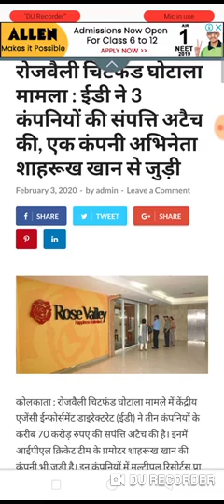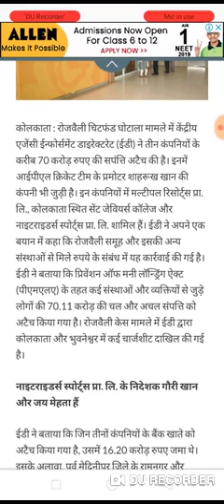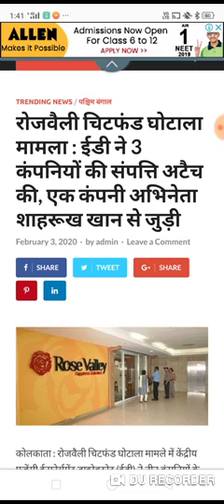rose valley chit fund scam news today,rose valley chit fund scam news today,rose valley chit fund sc